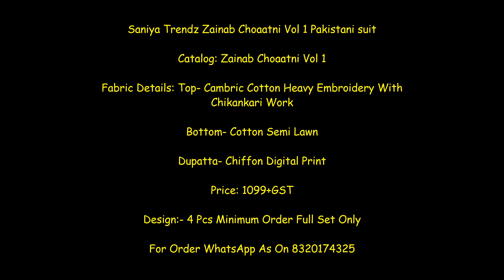Saniya Trendz Zainab Choaatni Vol 1 Pakistani Suit Wholesaler||Partywear Pakistani Suit 2021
Saniya Trendz Zainab Choaatni Vol 1 Pakistani suit

Catalog: Zainab Choaatni Vol 1

Fabric Details: Top- Cambric Cotton Heavy Embroidery With Chikankari Work

Bottom- Cotton Semi Lawn

Dupatta- Chiffon Digital Print

Price: 1099+GST

Amyra Designer Magic Heavy Chinon Silk Suit Wholesale Price-Shivkrupa Enterprise. India No 1 wholesaler DealIer Seller Supplier Of Amyra Designer Magic Heavy Chinon Silk Suit Wholesale Price at Shivkrupa Enterprise. New 2021 Latest Amyra Designer Magic Heavy Chinon Silk Suit Collection Wholesale Price at Shivkrupa Enterprise. Amyra Designer Magic Heavy Chinon Silk Suit Wholesale Online dealer, seller, supplier Surat. Best Deal For Amyra Designer Magic Heavy Chinon Silk Suit Collection Wholesale Online Best Supplier.